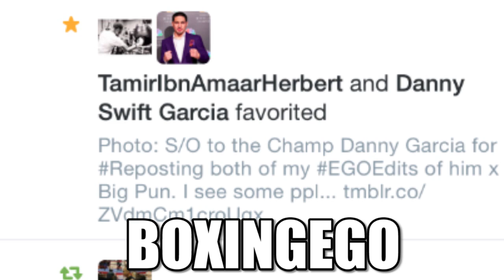RIOS TO 154 FOR CANELO/COTTO, GARCIA VS. PETERSON CW STANDS, PEREZ-POVETKIN [EGO THE RUNDOWN]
Latest installment of my original series EGO's The Rundown quickly going over the hottest topics in current boxing for February 11, 2015. Highlights include:
-Brandon Rios to travel to 154 lbs to face Miguel Cotto or Saul "Canelo" Alvarez
- Danny Garcia Vs. Lamont Peterson Catchweight Stands
- Alfonso Gomez Vs. Yoshihiro Kamegai
-Mike Perez Vs. Alexander Povetkin (Potential Fight UNSIGNED)